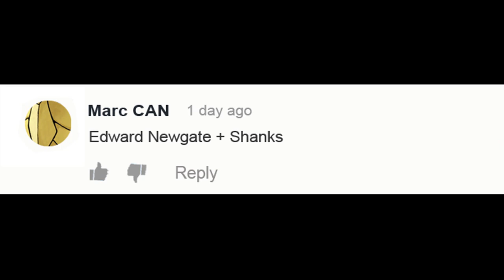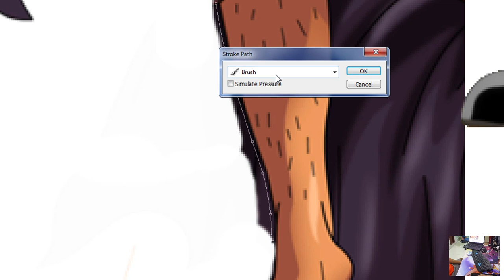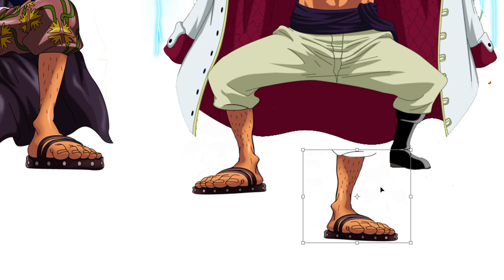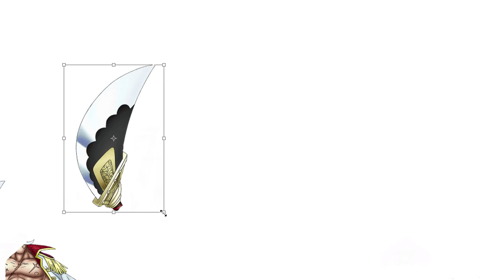One Piece Characters Fusion: Edward Newgate + Shanks | Anime Character Fusion Drawing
One Piece Characters Fusion: Edward Newgate + Shanks